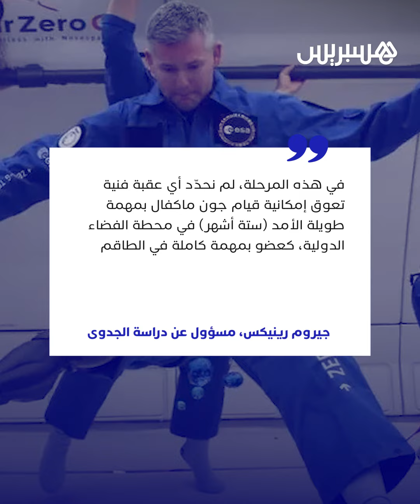طبيب وبطل سابق في الألعاب البارالمبية.. أول رائد فضاء من ذوي الهمم يستعد للسفر خارج الأرض